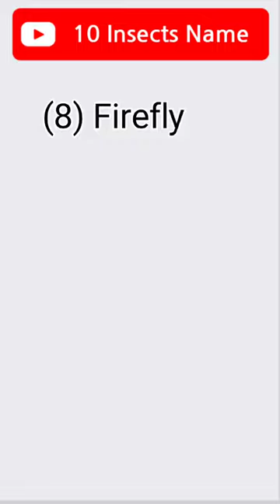10 Insects name in English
10 Insects name in English shortvideo @ChuChuTV

Hi friends, my name is vivek - Ranjan welcome to my Educational + Motivational youtube channel.This channel provide all types of video such as , educational  and motivational  video etc.  It also provides , tips, tricks. So that you can achieve better score in examination. And if you have any   query  please ask me on comment.   I'll try to explain you in easy and simple way and if you  want any further information on any topic  ask on comment

Facebook Educational + Motivational youtube channel